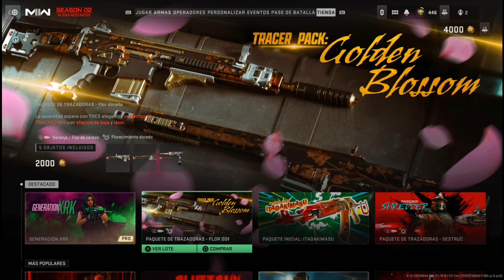Esto va a REGRESAR de WARZONE 1 a la TEMPORADA 3 de WARZONE 2 I Noticias Filtración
Gracias por visitar mi video , espero hayas pasado un buen rato de entretenimiento !!

🎯🎯HASHTAGS MAS POPULARES🎯🎯

COMO SACAR TIROS LEJANOS MODERN WARFARE 2 **PLATINOS** I *TIPS* Y *CONSEJOS*🥇🥇

Como ELIMINAR al JUGGERNAUT en WARZONE 2 DMZ **FACIL** 7 Extracciones del Maletín 🥇🥇

Como DESBLOQUEAR *¡SKIN GRATIS!* en WARZONE 2DMZ **FACIL** Operador KONIG🥇🥇